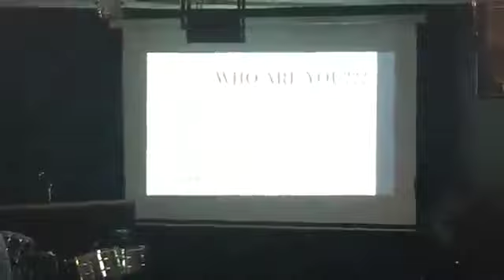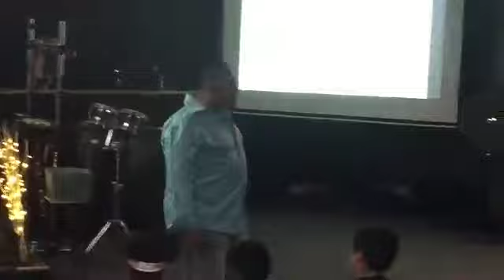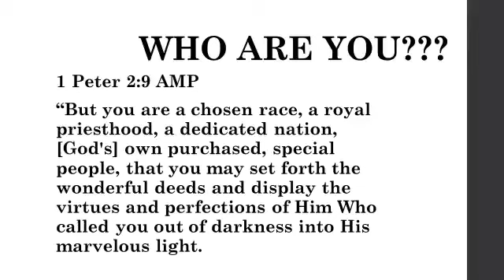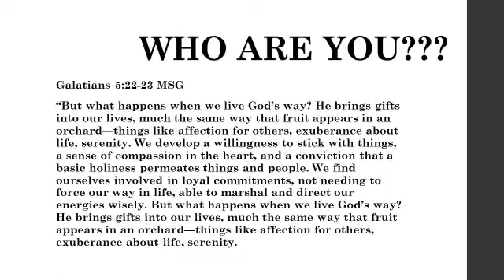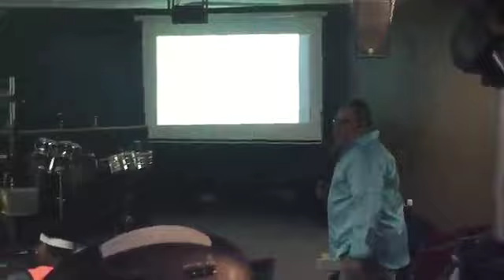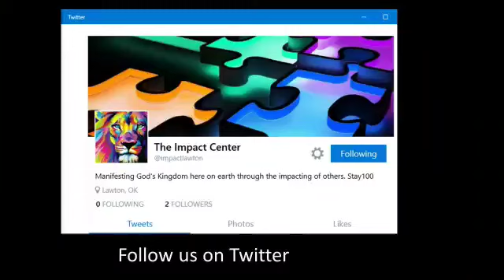Who Are You | Apostle Ray Garcia